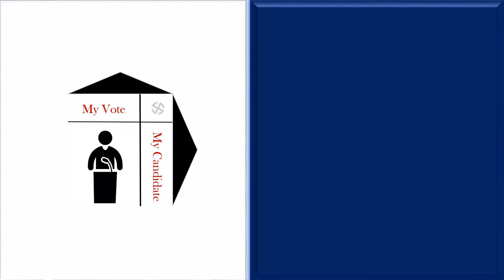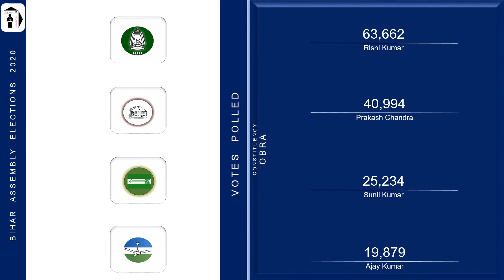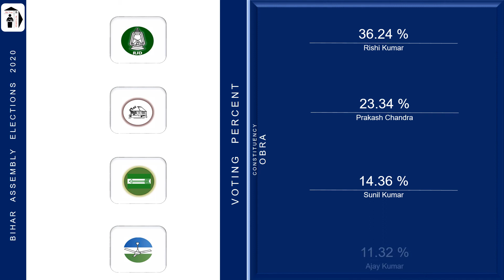Obra Assembly Constituency